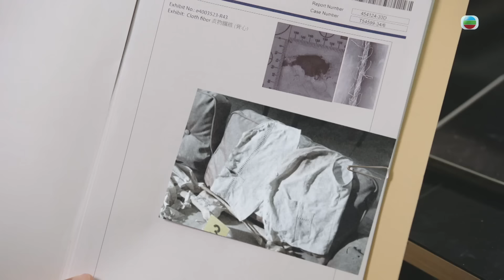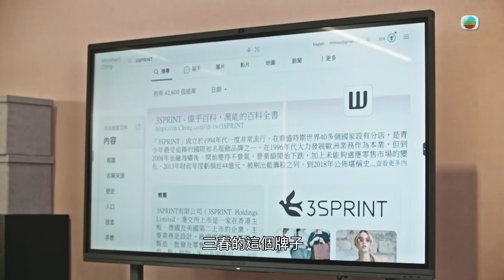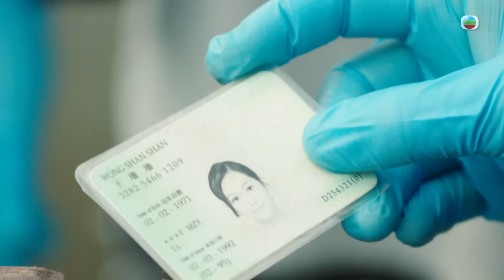逆天奇案2｜三十年前精液 捕捉疑兇DNA(Eng／繁／簡字幕)｜陳展鵬｜趙璧渝｜第6集加長版劇集精華｜TVB港劇推薦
【逆天奇案2】第6集加長版精華 三十年前精液 捕捉疑兇DNA(Eng／繁／簡字幕)

三十年前嘅兇案，證據只有僅存精液裡嘅DNA，鎖定嘅疑兇大多已離世，咁森sir(陳展鵬)等人就算搵到真相，會否變得毫無意義呢？

逆天奇案2｜星期一至五晚 8:30 PM｜翡翠台

《逆天奇案2》（Sinister Beings 2），TVB時裝懸疑電視劇，由陳展鵬、林夏薇、方力申、黃智賢、蔣祖曼、馮盈盈、張頴康、劉佩玥、高鈞賢、姜大衞、梁小冰、麥玲玲、郭柏妍、陳嘉輝、黃庭鋒及張雷聯合演出，監製陳志江，總監製劉家豪。
O記幹探許浚森(陳展鵬)、沈韋力(黃智賢)奉命調查跨國罪案期間，得悉「殺虎案」幕後黑手魏子樂(張頴康)落網前，曾將神秘訊息發送至暗網，並匯出巨額加密貨幣。不久有神秘人策動恐襲，浚森與韋力縱於天才教授唐冠峰(方力申)協助下破案，卻驚覺子樂背後藏着更大陰謀！他們要竭力阻止子樂的同時，也遇到龍頭棍風暴、空屋藏白骨、重犯越獄等奇案，能否一一掃除險阻？工作上面對的危機升級，感情亦遇挑戰，浚森望跟前女友馬穎思(林夏薇)復合，但困難重重令二人關係出現變數⋯⋯

【逆天奇案2】主題曲《逆襲》
主唱﹕周吉佩
作曲﹕張家誠
作詞﹕張美賢

【逆天奇案2】插曲《後悔萬年》
主唱﹕陳展鵬
作曲：TY Terence
作詞：楊熙

【逆天奇案2】片尾曲《錯過·再實現》
主唱﹕炎明熹
作曲：劉易昇
作詞：楊熙